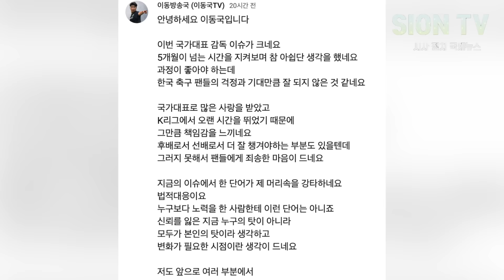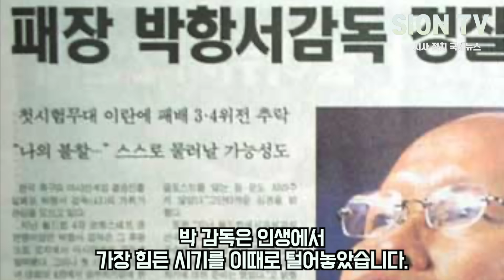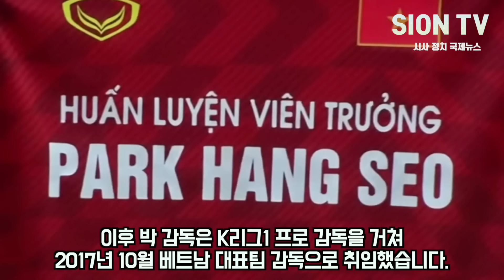"날 사람 취급 안했다" 박항서 작심폭로 축협 발칵 대반전/ 선수단 홍명보 감독 선임에 모아진 반응, "왜 한국 감독 포기했냐구요?"